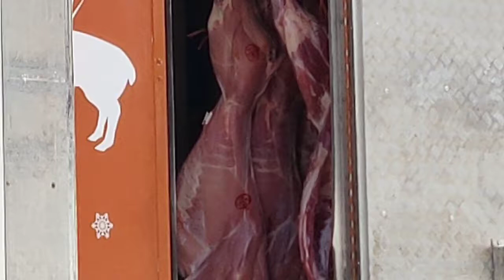How Meat is Delivered To London Butchers Shops in UK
How Meat is Delivered London Butchers Shops in UK

EAT PINOY is a great channel passionate about Filipino Cooking and Discovering Foods From Around the World .   From Simple  'How-To-Cook Recipe Videos' to Exploring Worldwide Food Outlets, Street Foods and Tasting Yummy products..